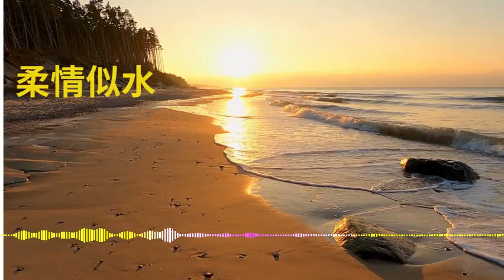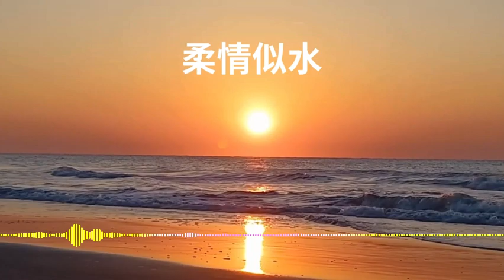流行歌曲，柔情似水P1 with sound wave#歌#流行歌曲推荐